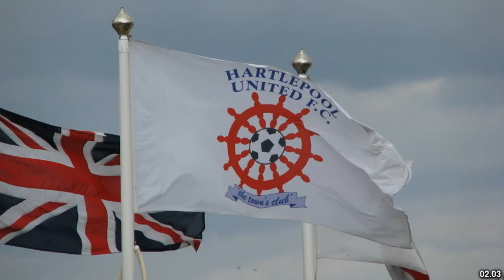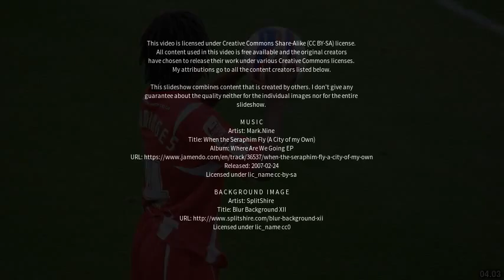Best places to visit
Best places to visit - Hartlepool (United Kingdom) Best places to visit - Slideshows from all over the world - City trips, nature pictures, etc.